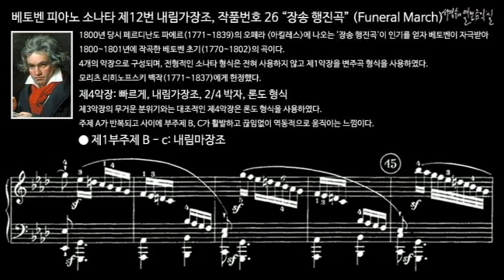베토벤 피아노 소나타 제12번 내림가장조, 작품번호 26 “장송 행진곡” (Funeral March) 제4악장 제1부주제 B - c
1800년 당시 페르디난도 파에르(1771~1839)의 오페라 '아킬레스'에 나오는 '장송 행진곡'이 인기를 얻자 베토벤이 자극받아 1800~1801년에 작곡한 베토벤 초기(1770~1802)의 곡이다.
4개의 악장으로 구성되며, 전형적인 소나타 형식은 전혀 사용하지 않고 제1악장을 변주곡 형식을 사용하였다. 모리츠 리히노프스키 백작(1771~1837)에게 헌정했다.

Ⅳ. Allegro, A-flat Major, 2/4 meter, Rondo form
제4악장: 빠르게, 내림가장조, 2/4 박자, 론도 형식
제3악장의 무거운 분위기와는 대조적으로 제4악장은 론도 형식으로 주제 A가 반복되고 사이에 부주제 B, C가 활발하고 끊임없이 역동적으로 움직이는 느낌이다.